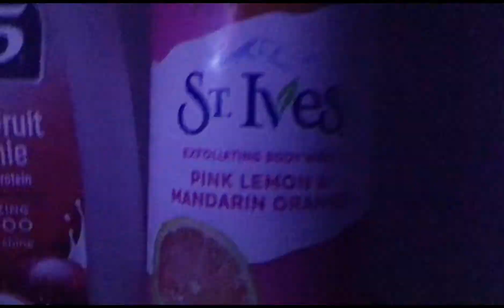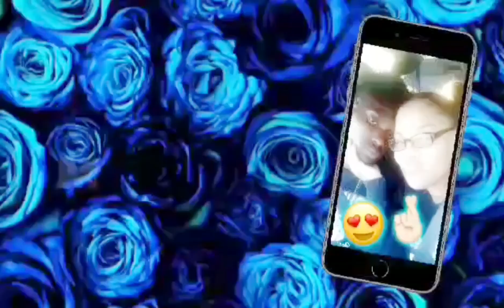BRINGING MY NEWBORN HOME!! Siblings reactions + first 24 hours at home!! Baby #4 ✨🍼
Hola! 👋🏻 I finally welcomed my 4th son into the world & I couldn’t wait to share the experience with you all. Here’s a bit of background info regarding my pregnancies.. I get really bad preeclampsia when I’m pregnant after I reach about 30+ weeks. Preeclampsia is a pregnancy related disorder where my blood pressure gets extremely high, I swell up over the amount of a normal pregnancy, my baby’s heart rate goes down & more.

I had all my kids prematurely. Kaymon, my oldest, was born at 34 weeks. Trevion, my second, was born at 32 weeks. Kayvion, my third, was born at 30 weeks & Mekhi, my youngest, was born at 37 weeks!! My last baby is the only baby I had a planned c-section for and the longest I was able to carry & the experience was very much different !!

I was so happy with how far I was able to carry although it was TOUGH lol and last but not least I vlogged this experience as best as I could for the memories and because this is/was my last pregnancy experience being that I finallyyyyy got my tubes tied honeyyyy 🚫🤰🏻 Thank you guys for all the love and support and I hope you enjoyed the video! If any new moms or anyone in general have any questions PLEASE comment & I’ll try my best to answer!

GO VISIT MY COMMUNITY TAB ON MY CHANNEL & INTERACT WITH ME THERE 🤞🏻_____________________________________________

📣 I plan on uploading 3x a week: Mondays, Wednesdays & Fridays so let’s hope I can put out content for you guys enough! ☺️ SEE YOU GUYS SOON!! Laterrrrr💋